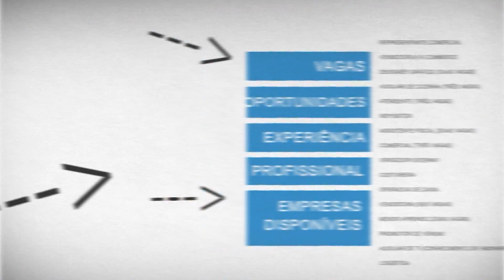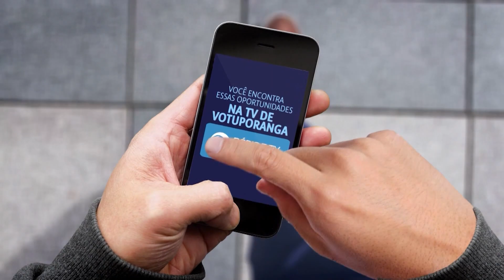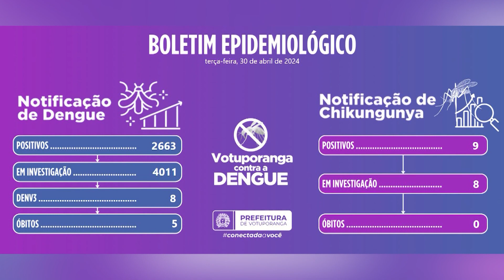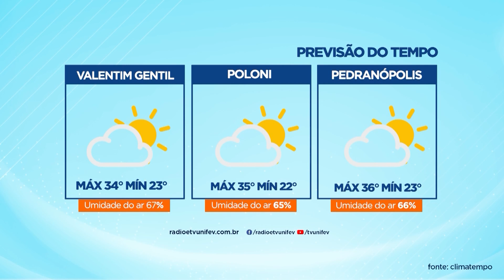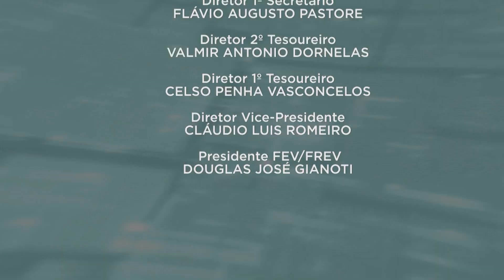TVU Jornal | 30/04/2024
Confira o TVU Jornal com as principais notícias de Votuporanga e região. Entre os destaques, Secretaria da Saúde alerta para golpe por telefone solicitando documentos da população.